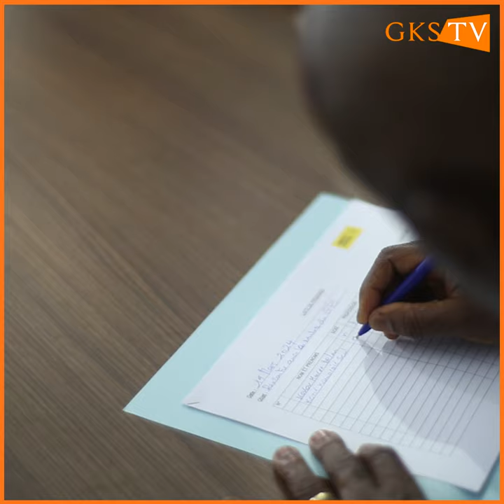Le Vice-président de GPS SEM Souleymane KONÉ chez Amnesty International.